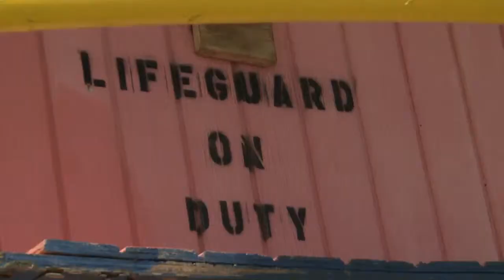Panther Report - November 2, 2012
Host Megan Clementi breaksdown FIU's matchup against WKU and previews this weekend's game against South Alabama.